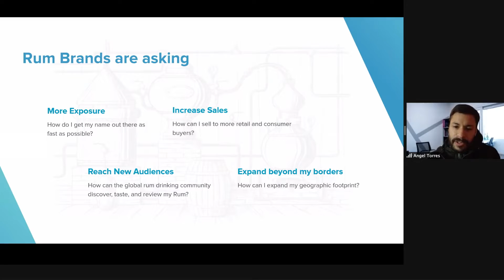pre18 Gen.3 DemoEvent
Learn about our program and tour startups achievements in this playlist